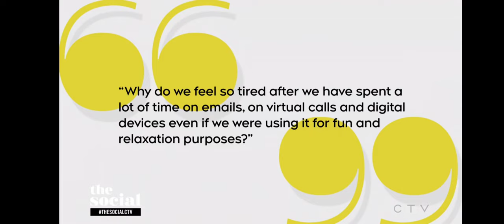Dr. Mary on The Social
Join Dr. Mary, the digital wellness guru, on a delightful journey with the entertaining ladies from The Social as they uncover the secrets of staying healthy in the digital age. In this interactive and enlightening session, Dr. Mary will reveal invaluable tips that will revolutionize the way you navigate the digital world. Discover how to strike a harmonious balance between screens and self-care, unlocking the power of mindfulness, movement, and meaningful connections. With her contagious energy and expert guidance, Dr. Mary will empower you to reclaim your well-being and thrive in the digital realm. Get ready to embark on an adventure of self-discovery and unveil the secrets to a healthier, happier you!